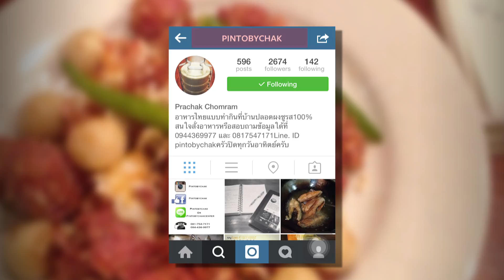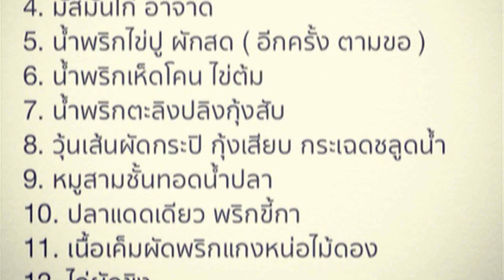ตลาดสดสนามเป้า 30 พ.ย.57 [ก้อง ปิยะ] 1-4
ตลาดสดสนามเป้า 30 พฤศจิกายน 2557 ตลาดสดสนามเป้า 30 พ.ย. 2557 ตลาดสดสนามเป้า 30 พ.ย. 57

ตลาดสดสนามเป้า ก้อง ปิยะ Talad Sod Sanam Pao 30 November 2014 TaladSodSanamPao 30

November 2014 ตลาดสดสนามเป้า 30 พฤศจิกายน 2557 ตลาดสดสนามเป้า 30 พฤศจิกายน 2557 ตลาด

สดสนามเป้า 30 พ.ย. 2557 full ตลาดสดสนามเป้า ย้อนหลัง ตลาดสดสนามเป้า ล่าสุด ตลาดสดสนามเป้าfull

ตลาดสดสนามเป้า ล่าสุด full Talad Sod Sanam Pao  ปิ่นโตไอเดียเก๋  ปิ่นโตบายจักร เมนูสุดแซบ  อาหาร

พื้นบ้าน  อาหารไทยสูตรโบราณ